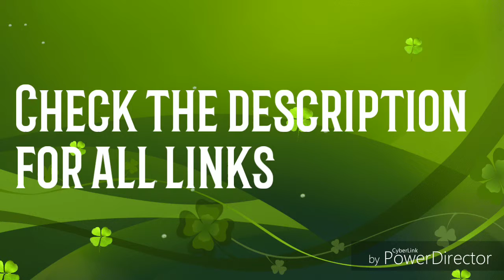Cooking with Bri Part 6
You can get your copy of my book
Hard copy and as a ebook.

Hard Copy

You can follow all my book pages:
Facebook- Jackson Book Series
Twitter- Jackson Book Series